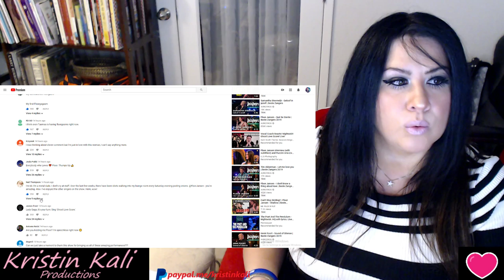Floor Jansen - Shallow | Beste Zangers 2019 *GreyBeard & Eric